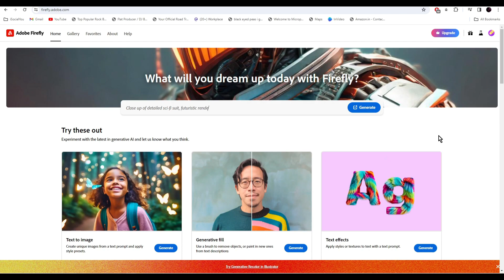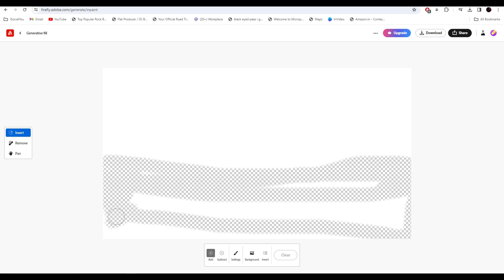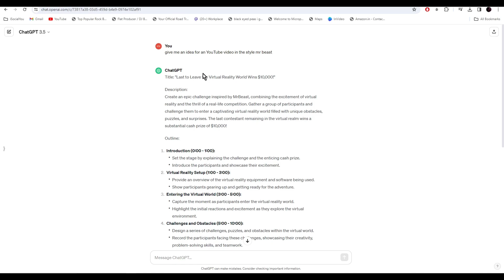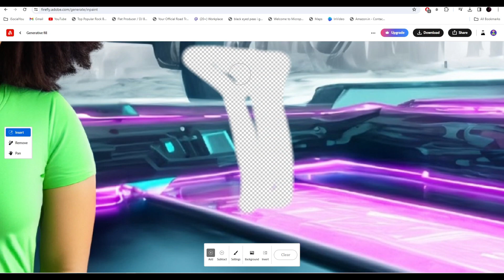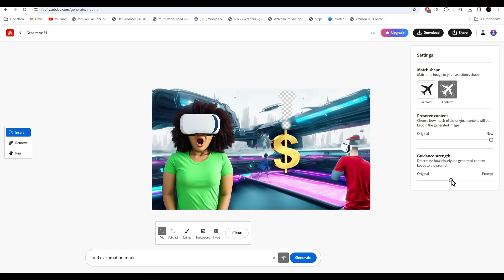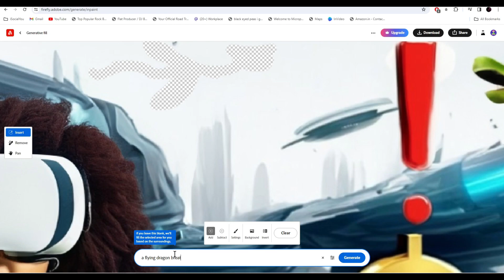How to Make VIRAL YouTube Thumbnails With This FREE AI Tool!